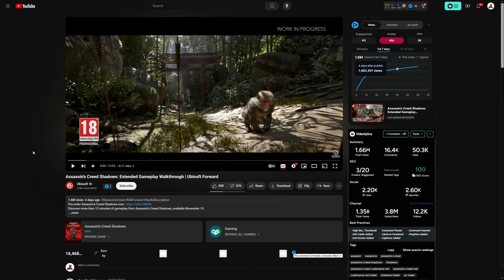Assassin's Creed Shadows Gameplay: A Double Edged Sword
New video: We finally got new Assassin's Creed Shadows gameplay. I decided to break down what I thought of the gameplay, and I'm conflicted about what I've seen so far.